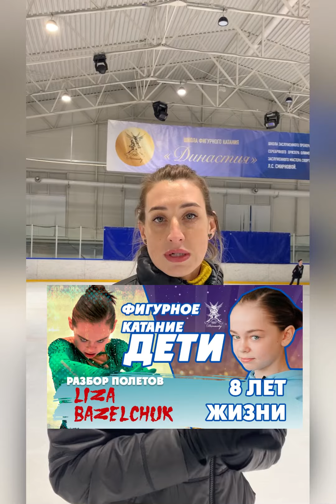ЧИНЯН (ещё один) в фигурном катании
Комментирует специалист
ДИНАСТИИ
Ирина Алексеевна Уланова
▫️Тренер Династии
▫️Технический специалист 1 категории
▫️Мастер Спорта России
▫️Член Федерации ФК СПб
▫️Член Сборной России 00/01

ЧИНЯН 4-ого уровня “FSSp4”
демонстрирует Воспитанница Династии Елизавета Базельчук

✔️ Чинян — прыжок во вращение, с демонстрацией в воздухе позиции «сидя».